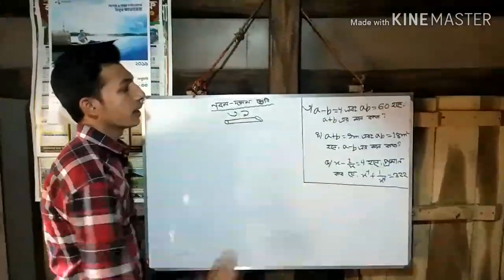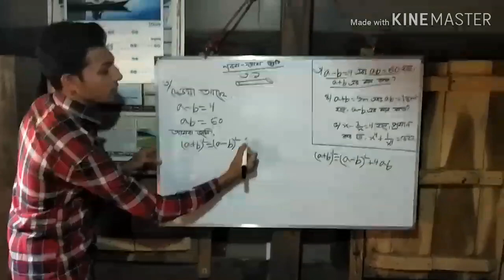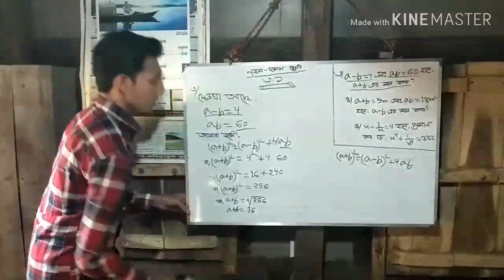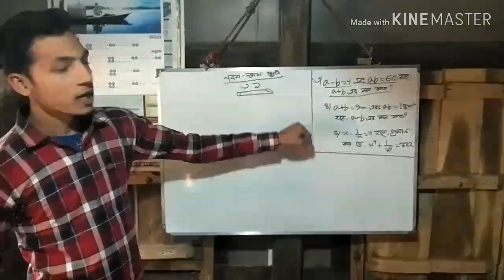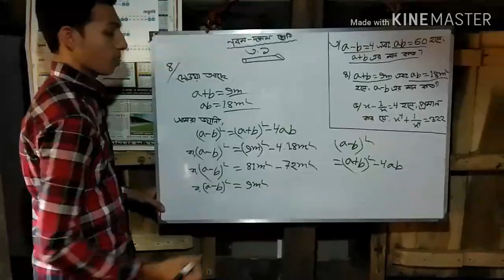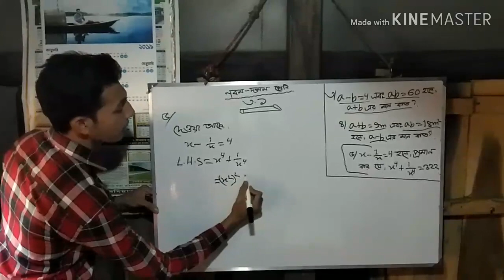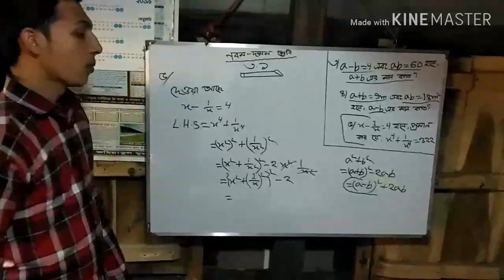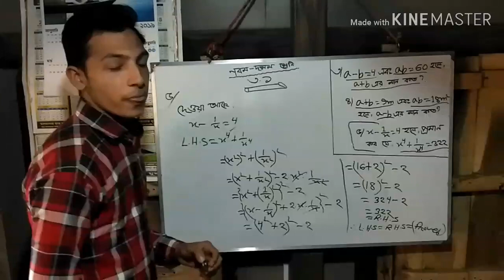নবম দশম শ্রেণীর ৩.১ গনিত সমাধান পর্ব:০১